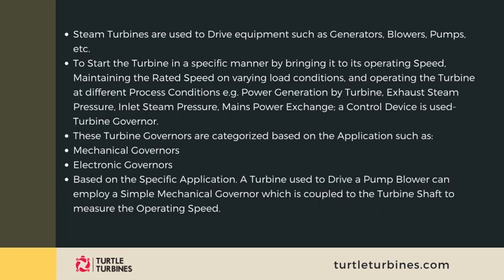Types of Turbine Governor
Steam Turbines are used to Drive equipment such as Generators, Blowers, Pumps, etc. To Start the Turbine in a specific manner by bringing it to its operating Speed, Maintaining the Rated Speed on varying load conditions, and operating the Turbine at different Process Conditions e.g. Power Generation by Turbine, Exhaust Steam Pressure, Inlet Steam Pressure, Mains Power Exchange; a Control Device is used- Turbine Governor.

These Turbine Governors are categorized based on the Application such as:

1. Mechanical Governors
2. Electronic Governors
Based on the Specific Application. A Turbine used to Drive a Pump Blower can employ a Simple Mechanical Governor which is coupled to the Turbine Shaft to measure the Operating Speed. The Flyball mechanisms and the linkages together control the Steam Inlet to the Turbine to maintain the Speed at Varying Load Conditions.

When there is more than one parameter to be controlled and Turbine Start-Up is more complex, such as in the case of Multistage Turbines which drive Electrical Generators, Electronic Governors are employed. Electronic Governors use Sensors to measure Turbine Speed, Steam Pressure, Power, etc. These governors can be programmed to carry out Controlled Start-Up of the Turbine in predefined Ramp rates, Carry out synchronization of Generator with Local Grid, Maintain the Process Steam demands and Power generation Demands. An electronic Governor uses in conjunction with Electro-Hydraulic Actuators to Contro the Inlet steam of the Turbine.

Turtle Turbines is one of the most reputed Steam Turbine Manufacturers In India.